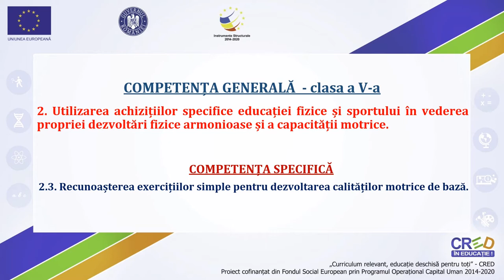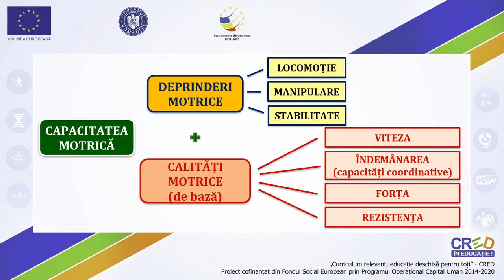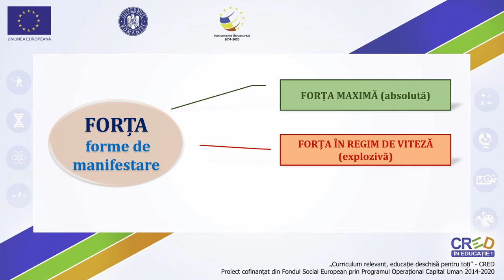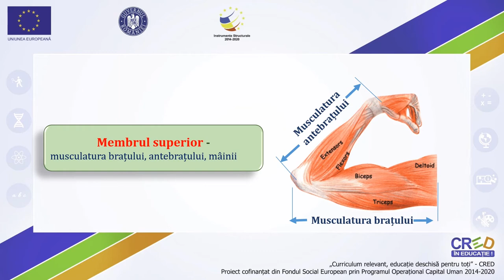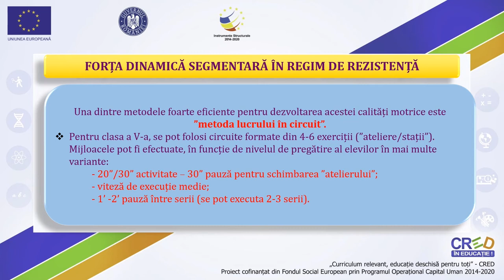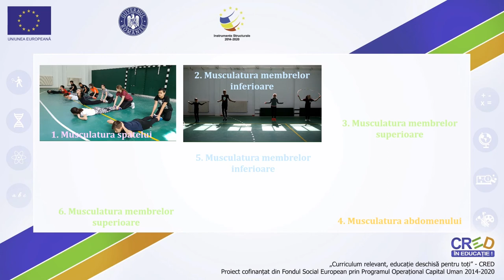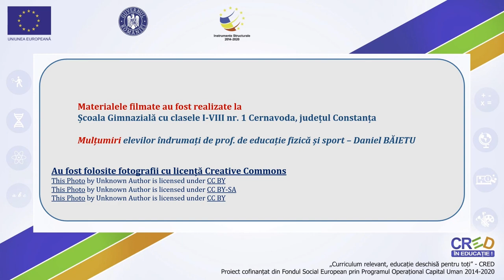Mijloace specifice pentru dezvoltarea forței (forța dinamică segmentară în regim de rezistență)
Semnificația conceptul de ”capacitate motrică”.
Forța:
- semnificație;
- planificarea în cadrul lecției de educație fizică și sport.
- forme de manifestare în general și cele urmărite în programa clasei a V-a.
Forța dinamică segmentară
- prezentare generală
- mijloace (exerciții) folosite pentru dezvoltarea musculaturii:
        - membrelor superioare
        - membrelor inferioare
        - trunchiului (abdomen, spate)